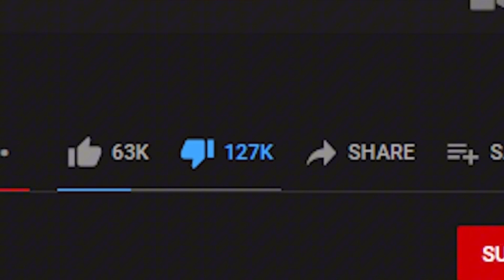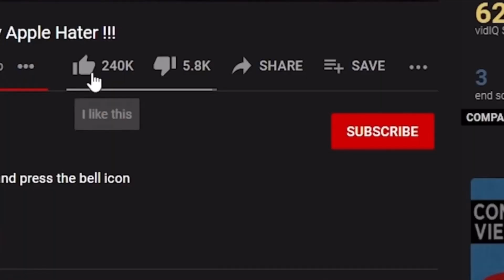Meet The loudest gril on pakistani tiktok |silent gril| These Gril Zebra team 2 lakh views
Meet The loudest gril on pakistani tiktok |silent gril| These Gril Zebra team 2 lakh views manta Hun Main Apni aukat Se Jyada Kah Raha Hun per please like MI